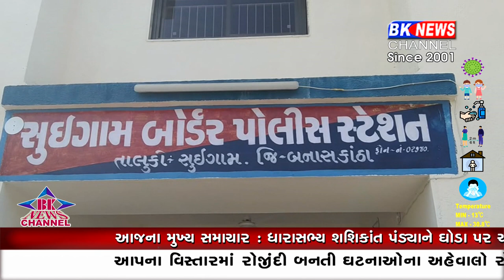ઉદઘાટનની જોવાઈ રહી છે રાહ...